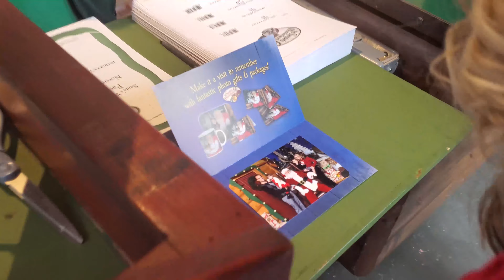#106 The Most Wonderful Time of the Year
Christmas time has arrived!